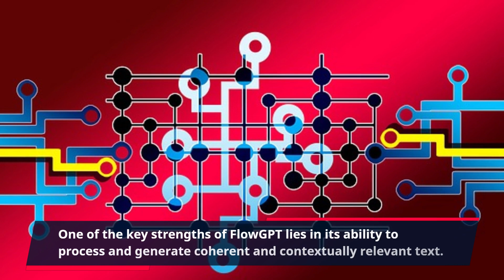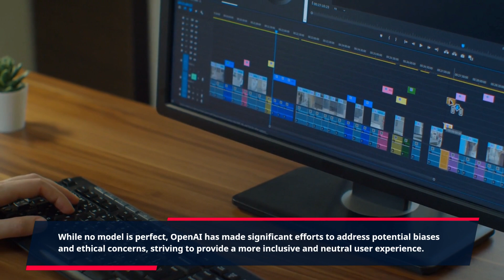FlowGPT: Revolutionizing Language Generation and Conversational AI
FlowGPT is a cutting-edge language model that builds upon the impressive capabilities of the GPT-3 architecture. Developed by OpenAI, FlowGPT represents a significant advancement in the field of natural language processing and generation. With its exceptional ability to understand and generate human-like text, FlowGPT has quickly gained recognition as one of the most powerful language models available today.

One of the key strengths of FlowGPT lies in its ability to process and generate coherent and contextually relevant text. By utilizing a transformer-based architecture, it is capable of capturing complex linguistic patterns and dependencies. The model's extensive pre-training on a vast corpus of diverse text data enables it to develop a rich understanding of language, enabling it to generate highly realistic and contextually appropriate responses.

FlowGPT has also demonstrated impressive capabilities in a wide range of natural language tasks. From language translation and sentiment analysis to text completion and question-answering, the model has showcased its versatility and adaptability. Its ability to generalize from limited examples and provide accurate responses has made it a valuable tool in various applications, including content generation, customer support, and virtual assistance.

Another notable feature of FlowGPT is its ability to engage in coherent and contextually meaningful conversations. It excels in maintaining conversational flow and demonstrating an understanding of user queries and prompts. With its exceptional response generation capabilities, it can hold extended conversations, making it a highly effective language model for chatbots, virtual assistants, and interactive applications.

OpenAI has placed a strong emphasis on responsible AI development, and FlowGPT reflects this commitment. It incorporates advanced techniques to mitigate biases and promote fairness in its responses. While no model is perfect, OpenAI has made significant efforts to address potential biases and ethical concerns, striving to provide a more inclusive and neutral user experience.

Furthermore, OpenAI has also made the decision to provide an API for developers to access FlowGPT's capabilities, allowing integration into various applications and services. This move has spurred innovation and fostered the development of new and creative applications that leverage the power of FlowGPT.

In conclusion, FlowGPT represents a significant milestone in natural language processing and generation. Its advanced capabilities in understanding, generating, and maintaining contextually relevant and coherent text make it a powerful tool for a wide range of applications. With its versatility, adaptability, and responsible AI practices, FlowGPT has undoubtedly made a significant impact in the field, driving innovation and pushing the boundaries of what is possible in language modeling.